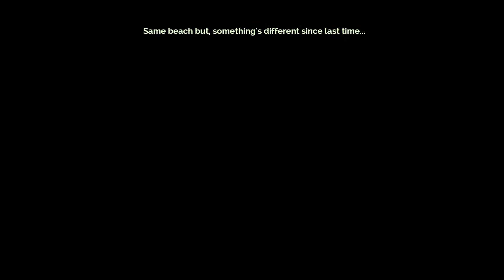Transistor Ep. 21: Challenge Finally Completed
9-Wave Challenge:  Round 2.  Throw some balls at some Fetches and pose for some Snapshots.